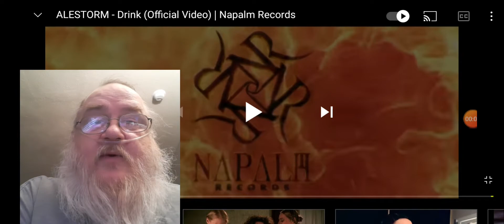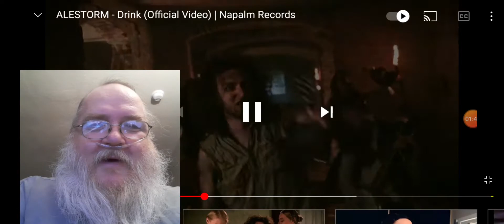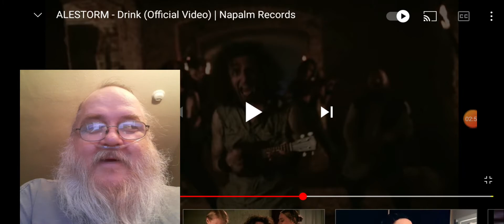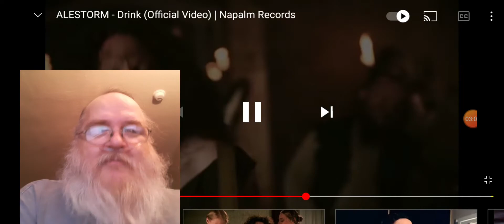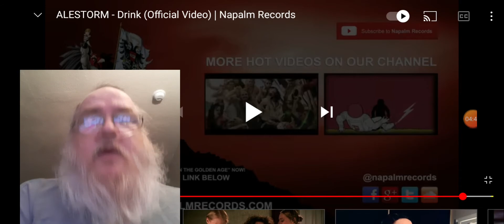Reaction to Alestorm/drink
this song was made for the drinking game has great vocals and heavy metal instruments